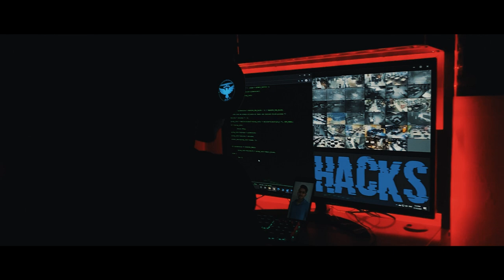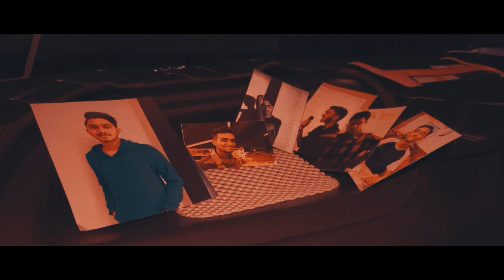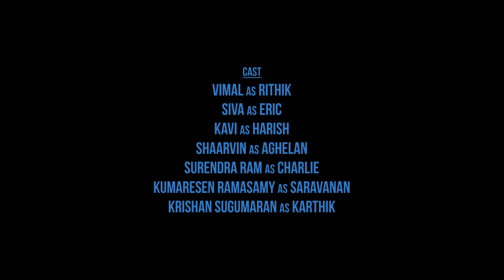HACKS: Chapter 1 | Karthik Saravanan | Niraindera Shanmugam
Presenting the Chapter 1 of HACKS.

Starring Vimal, Siva, Kavi, Shaarvin, Surendra Ram, Kumaresen Ramasamy & Krishan Sugumaran.
Directed by Karthik Saravanan
Produced by Saravanabavan
Cinematography: Kavin Raj
Editor: Karthik Saravanan
Assistant Directors: Siva, Kavin Raj & Krishan Sugumaran
Assistant DOP: Krishan Sugumaran
MUA: Saranya Gunalan